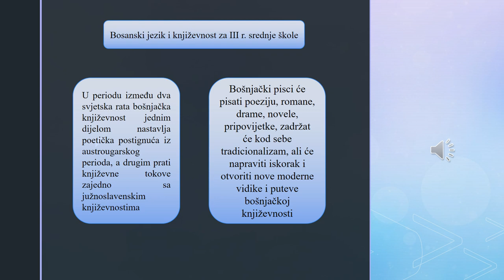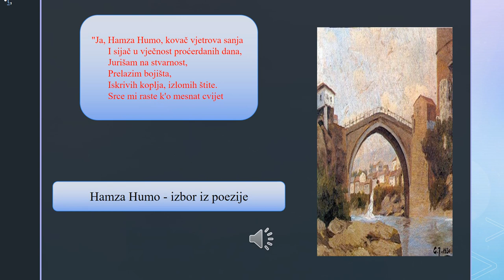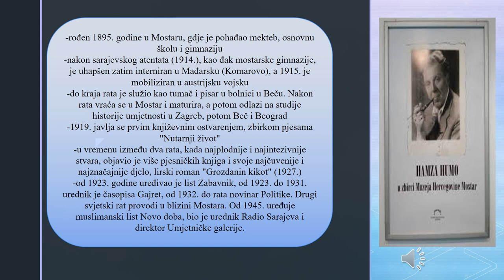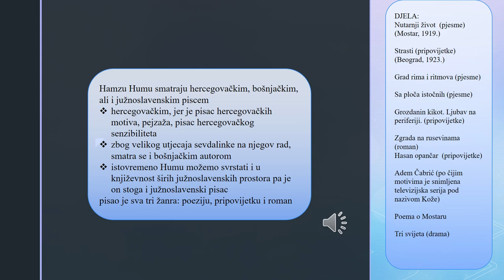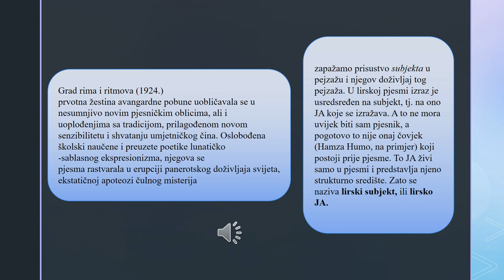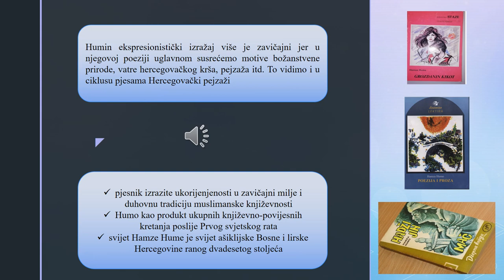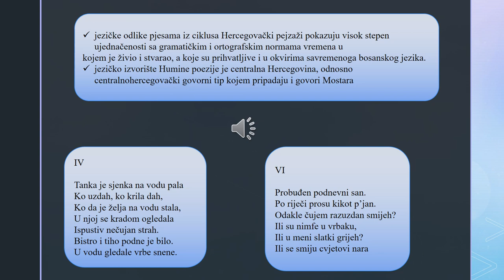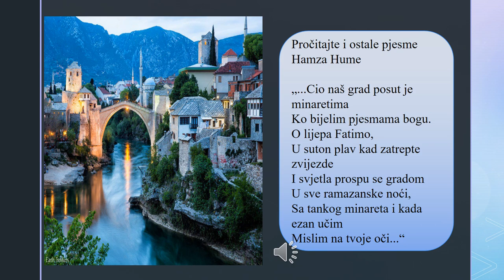III razred srednje škole - Hamza Humo (izbor iz poezije)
III razred srednje škole - Hamza Humo (izbor iz poezije) - profesorica Elvira Đekić